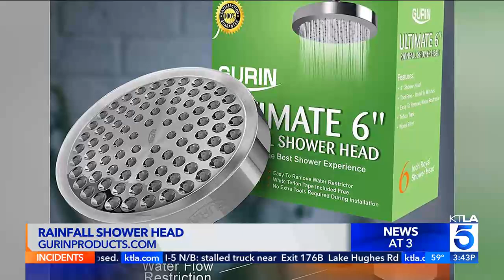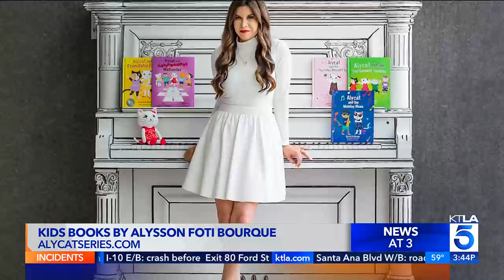KTLA5 - Dawn's Corner Celebrating International Women's Day - Los Angeles, CA